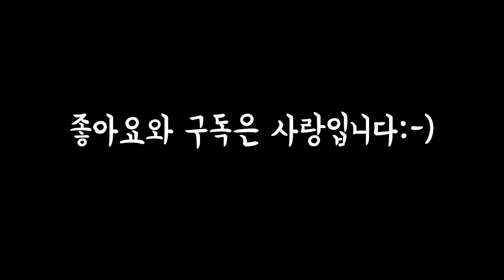강아지 케이크 먹방 ASMR(리얼 사운드)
오늘은 율만이의 케이크 먹방 ASMR 리얼사운드 영상입니다 ʚ(ȉˬȉ⁎)ɞ˒˒

무슨 날이냐구요? 그냥 케이크 먹는 날이에요 ٩( ᐛ )و
좋은 제품의 케이크가 있어 한번 구매해보았어요!!

너무 맛있게 케이크를 먹는 율만이의 ASMR 즐겁게 감상해주세요 ͡~ ͜ʖ ͡°